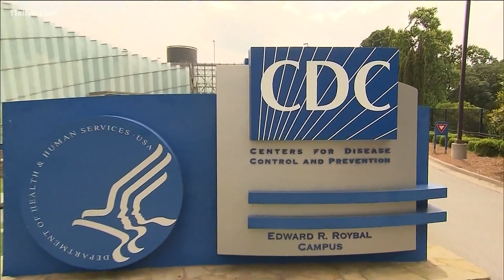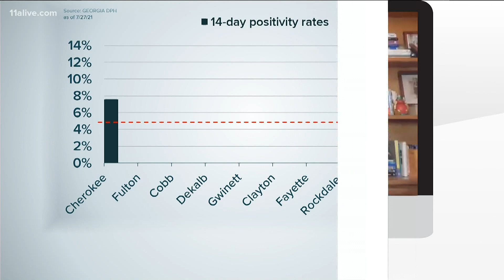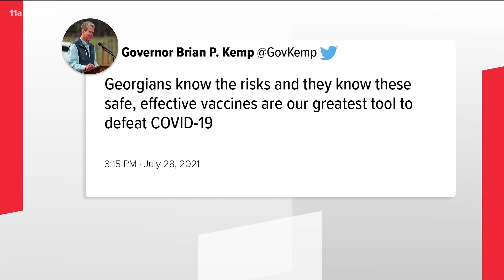CDC recommends masks in schools, Kemp says Georgia will not have mask mandate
While we're seeing COVID-19 hot spots emerge, Gov. Brian Kemp said he has no intention of requiring masks statewide.